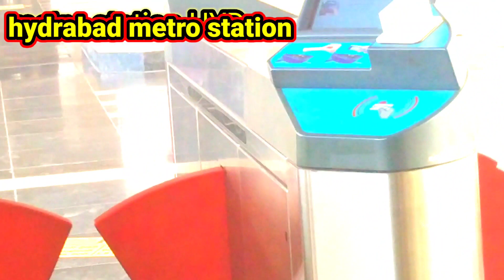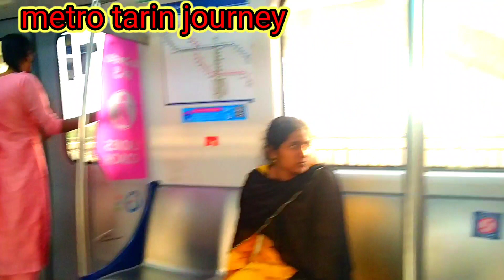పెద్దమ్మతల్లి గుడి హైదరాబాద్ 🙏మెట్రో స్టేషన్ 👌👌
పెద్దమ్మతల్లిటెంపుల్ హైదరాబాద్🙏🙏